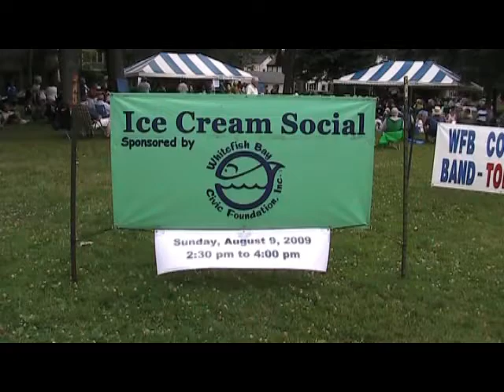Whitefish Bay Ice Cream Social 2009